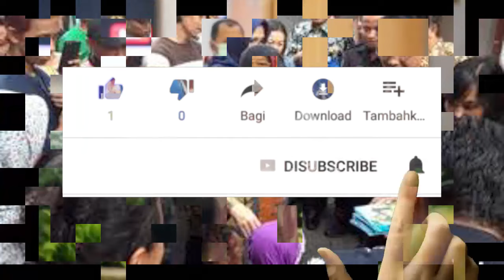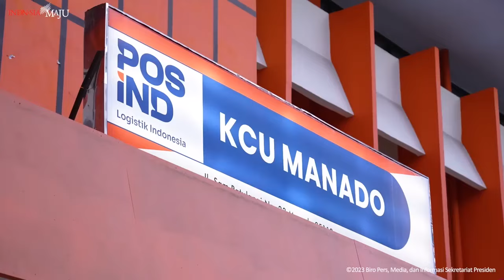🔴Cek Penerima Bansos PKH Tahap 1 BPNT Tahap 1 2024 Cair Sebelum atau Sesudah Pilpres pkh hari ini